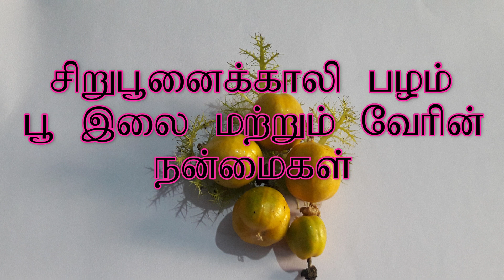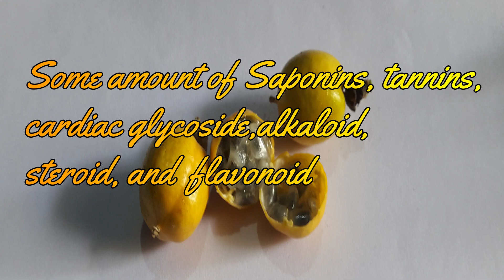சிறுபூனைக்காலி பழம் பூ இலை மற்றும் வேரின் மருத்துவ குணங்கள் // passiflora foetida plant benefits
in this video i explain the nutritional value of passiflora foetida plant and also explain the medical benefits.